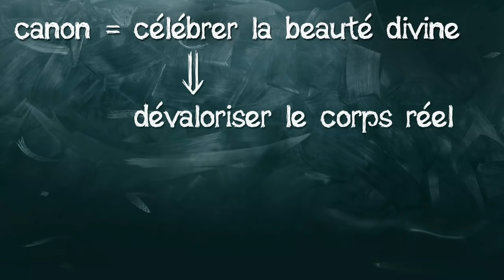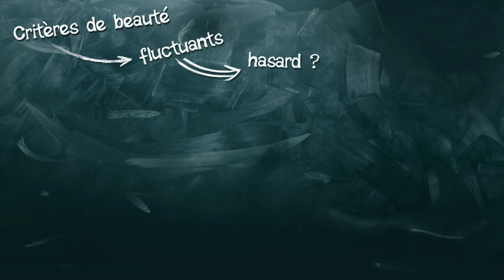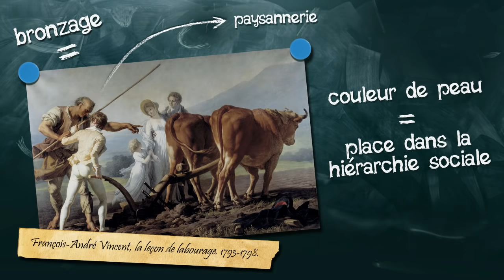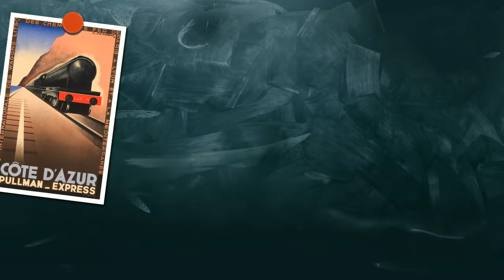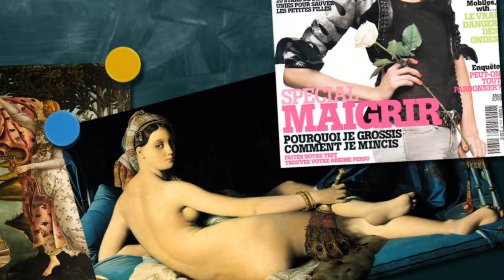22- Le Canon. Quatrième partie : une arme de domination culturelle ?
Avant-dernière vidéo sur le canon. Celle-ci porte sur la relativité des critères de beauté corporels et sur le rôle social qu’ils peuvent jouer.

Et la musique, elle, est découpée/remixée à partir du troisième mouvement de la première symphonie de Gustave Mahler, dite Titan, qui utilise le thème de Frère Jacques, dans une version disons plus funèbre (Mahler de Mahler) :

Quelques courts extraits de films ont aussi été utilisés. Par ordre d’apparition : Les Trois Frères de Didier Bourdon et Bernard Campan (1995), Ridicule de Patrice Leconte (1996), un épisode de Friends (« The One With Ross's Tan », saison 10, épisode 3, 2003) et Meurtre au Soleil de Guy Hamilton (1982).

Bibliographie, pour aller plus loin :
-Jean-Luc Bonniol, Beauté et Couleur de la peau : Variations, Marques et Métamorphoses, disponible en ligne ici :
-Un article de Sylvain Pattieu à propos de deux ouvrages abordant la question du bronzage (notamment Les corps d’été, XXe siècle. Naissance d’une variation saisonnière de Christophe Granger) :